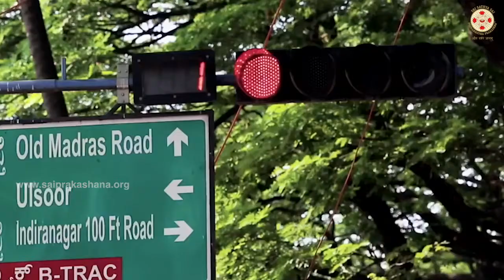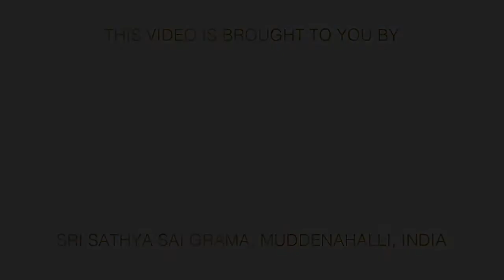The Sathya Sai University for Human Excellence - a beacon of light in today's world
The commercialisation of education has meant that today people undergo academic training without value education. The result is a morally degraded materialistic world. The Sathya Sai University for Human Excellence at Karnataka is a jewel in the educational activities of the Mission which follows Baba's teachings and seeks to make students more aware of themselves. Baba taught us that education should help a man get closer to God and nudge the students towards service. The University is thus aimed at crafting better humans. Baba continues to guide His Mission at Muddenahalli through His trusted disciple Sri Madhusudhan Naidu.